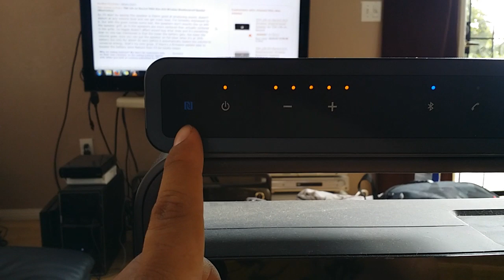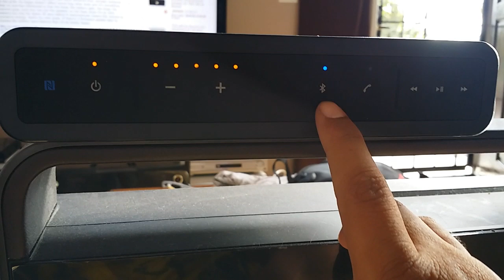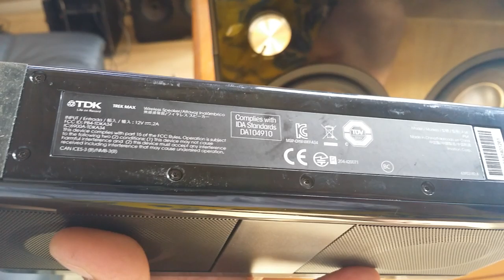TDK trek max review and demo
I review the tdk trek max and walk you through its features, pros and cons.